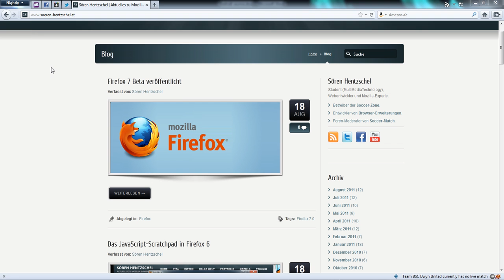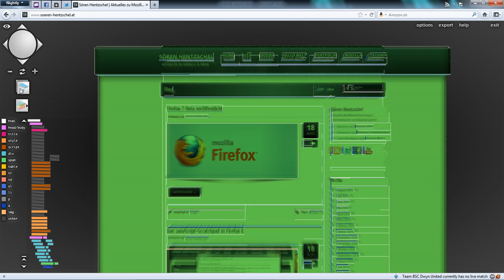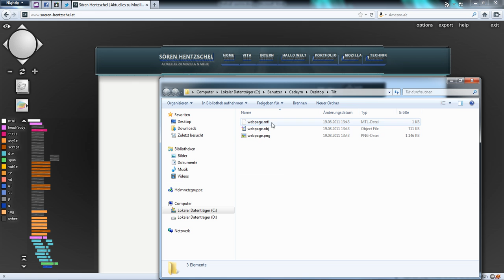Tilt 0.8.2 (19.08.2011)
Now with customizable colors and export to Blender!